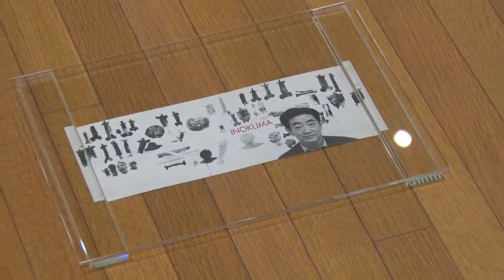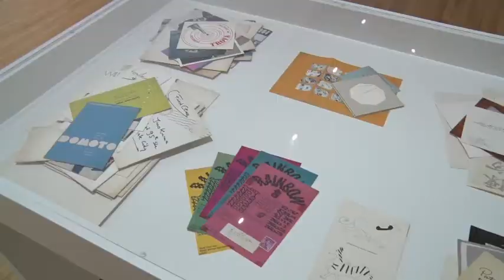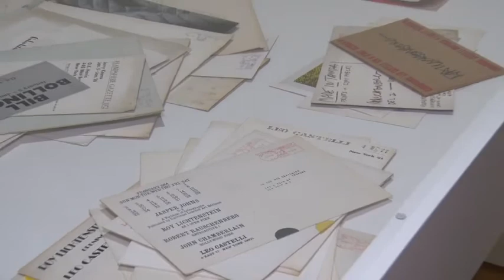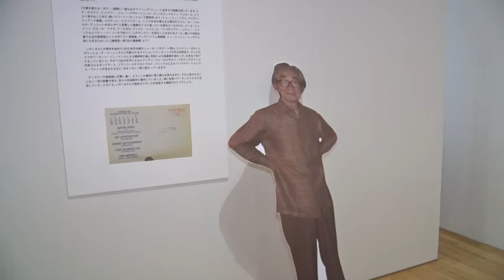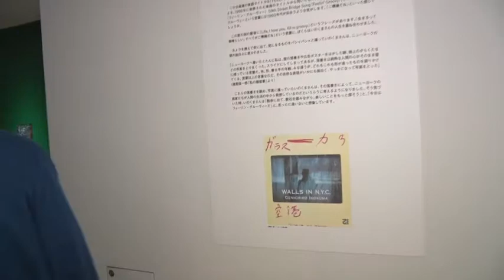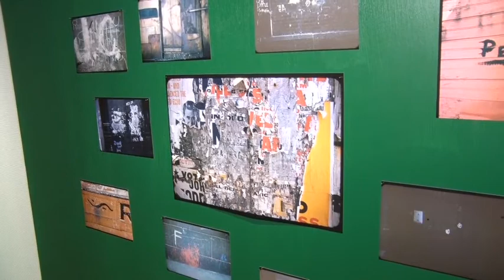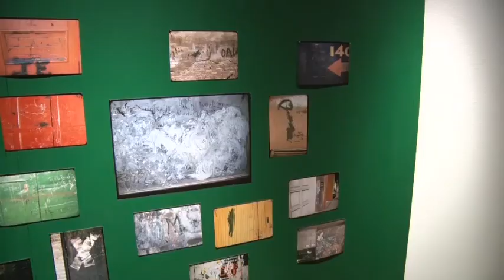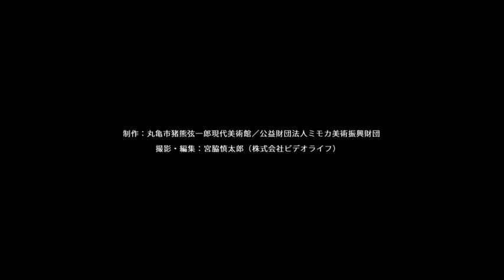「いのくまさんとNY散歩」ギャラリートーク（後編）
猪熊弦一郎展　いのくまさんとニューヨーク散歩
FEELIN' GROOVY!: Walk Around New York with Genichiro Inokuma
「編集長」岡本仁と「副編集長」河内タカによるギャラリートーク（後編）です。
二人の案内で展覧会場をご覧いただけます。

前編もあります。

撮影場所：丸亀市猪熊弦一郎現代美術館

Ⓒ公益財団法人ミモカ美術振興財団